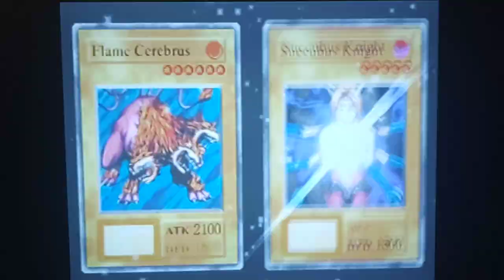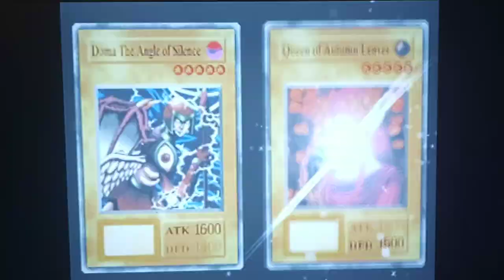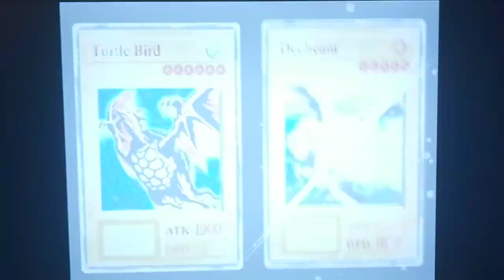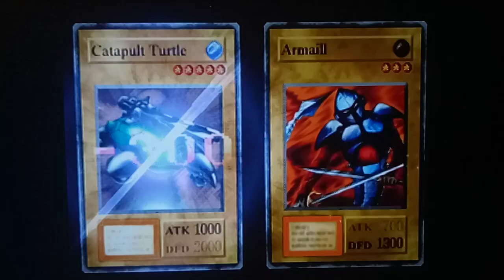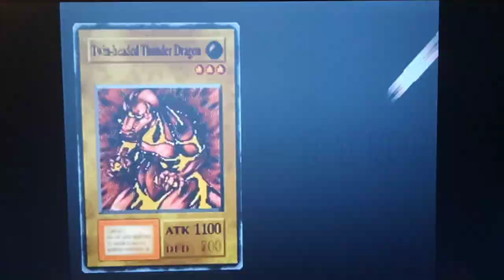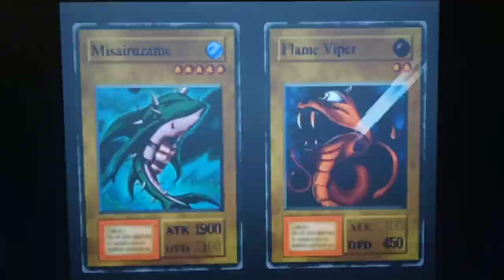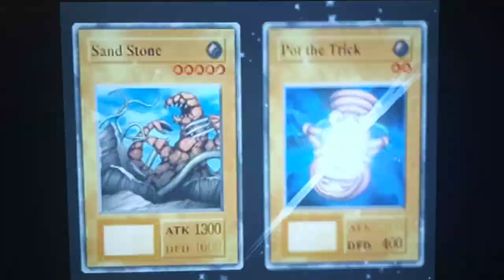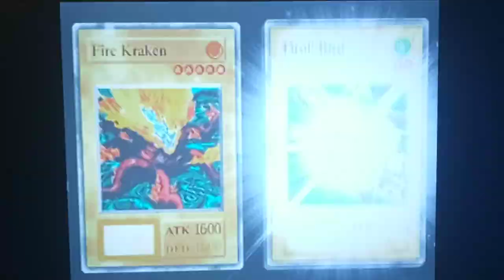Let's Play Yu-Gi-Oh! Forbidden Memories Part 21 - How to S Tech Part 2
Hey guys, how's it going? In today's episode, we will continue to attempt to show you guys how to get an S Tec Ranking in Yugioh Forbidden Memories in our Duel against Yami Bakura.  There are some pretty good Magic and Trap Cards you can get by doing this, so it may be worthwhile trying.  Pretty much the key is to only play one card per turn if you can and run out your opponents Deck until they have 0 cards left.  In order to do this, you will want to leave your opponent with at least one Monster on the field and hope they make a lot of lower power fusions, so that they waste cards and put their deck at a lower number of cards than you. This can be difficult for quite a few reasons, the probably the hardest part is that you can't control what the AI does -- so, be careful not to leave them with a Life Point Level that's TOO low, or they may attack with something really weak and end the duel.   It may take a couple of tries, but good luck :D